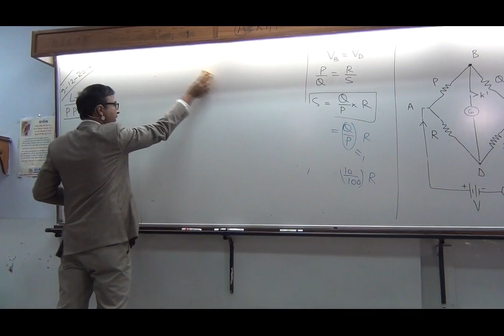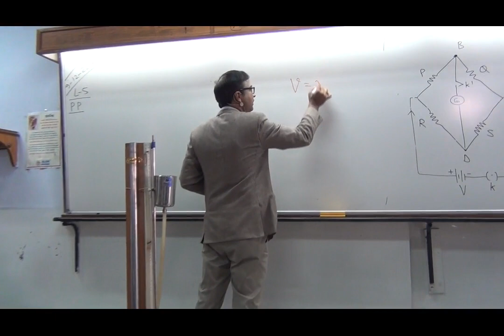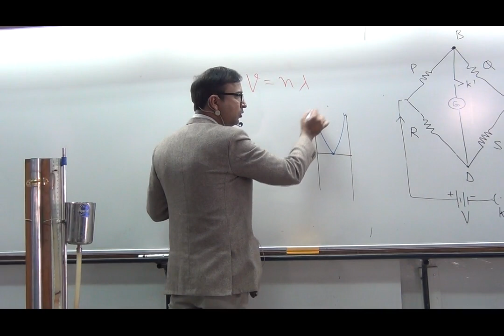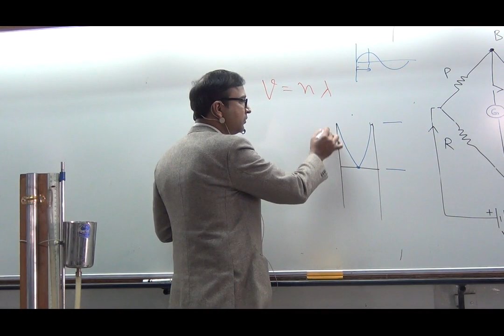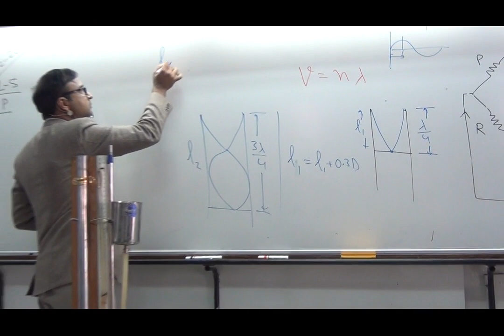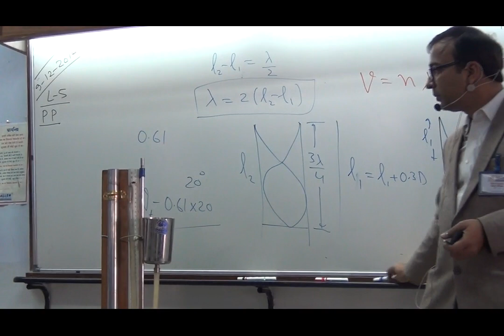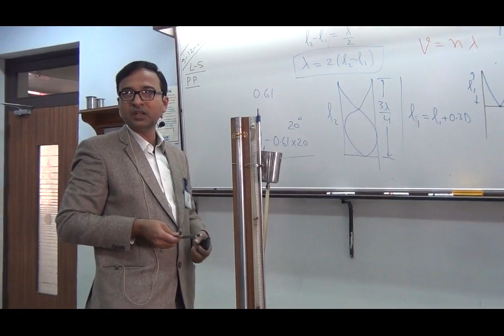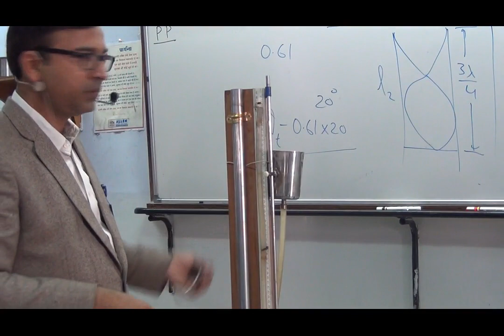resonance tube practical